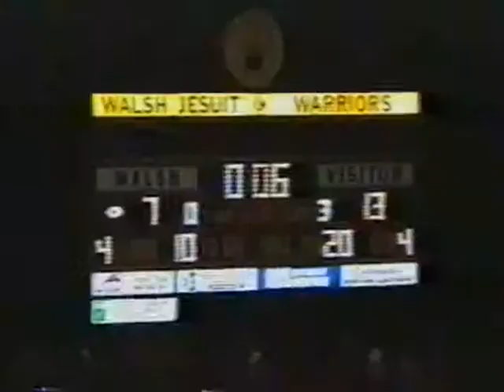2004 Hoban Football vs Walsh Highlights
2004 Archbishop Hoban Football Highlights Game 9 vs Walsh Jesuit